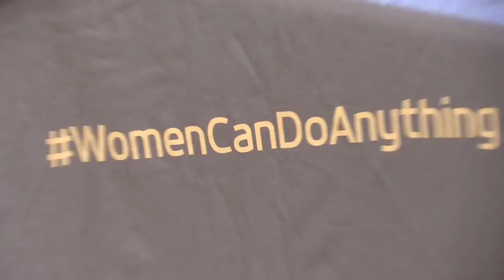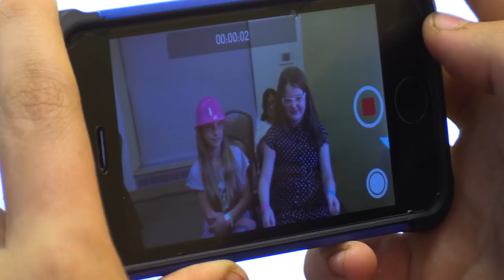Teaching Girl Scouts To Make Movies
This week we have a special video segment featuring Girl Scouts!